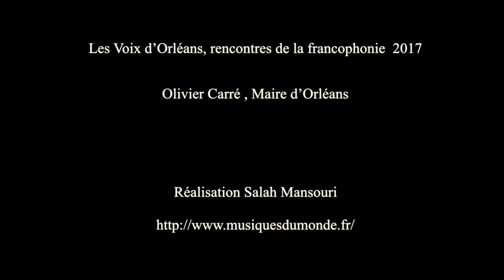OLIVIER CARRE -Les Voix d’Orléans, rencontres de la francophonie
Rencontre, entretien avec OLIVIER CARRE, Maire d’Orléans,  le 31 Mars 2017 au Centre  International Universitaire pour la Recherche à Orléans .

sur  l’esprit , la place de la langue française dans le monde  et l'origine, la  création de :  "Les Voix d’Orléans "

 Une manifestation labellisée " Grand Tour 2017 - Voyage en Francophonie" pour illustrer la richesse, la diversité et la vitalité de la francophonie culturelle en rassemblant sous un label unique 100 grands événements  sélectionnés sur les cinq continents.

Musiquesdumonde.fr a  couvert l'ensemble de ces rencontres sur 2 jours, avec 35 intellectuels et artistes , originaires de 22 pays ...

à suivre nos prochaines vidéos, interviews et captations